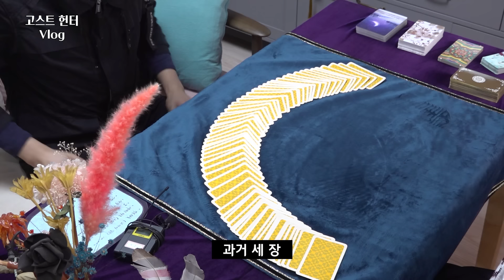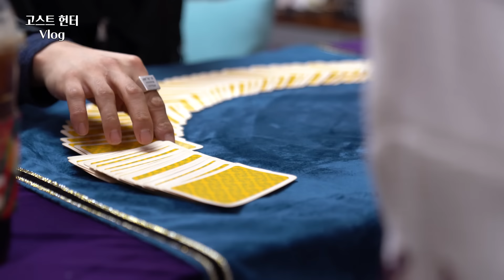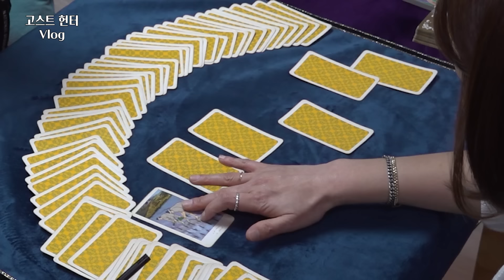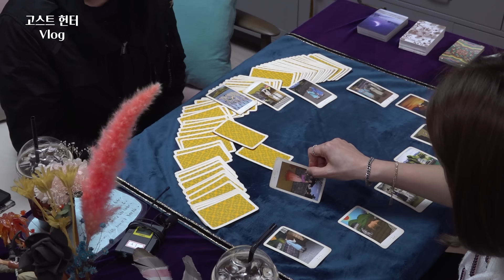내 직업을 숨기면 귀신이랑 관련 된 사주가 나올까? 🤷‍♂ [고스트헌터 VLOG]